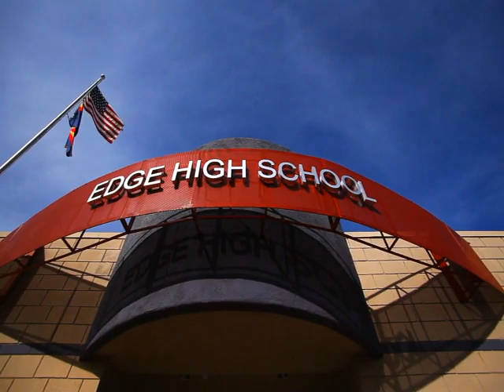Edge High School Promo Video.mp4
Edge High School in Tucson student and parent testimonials.